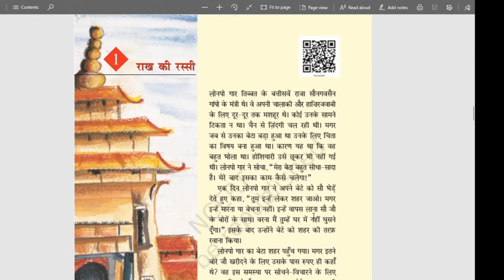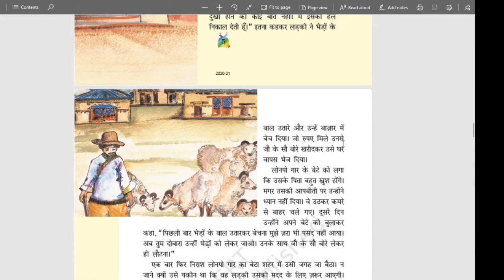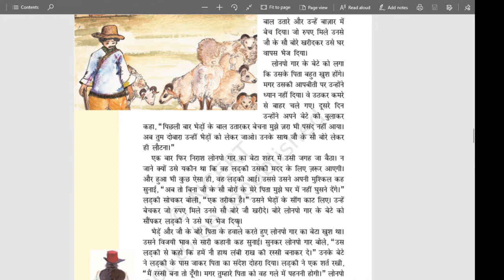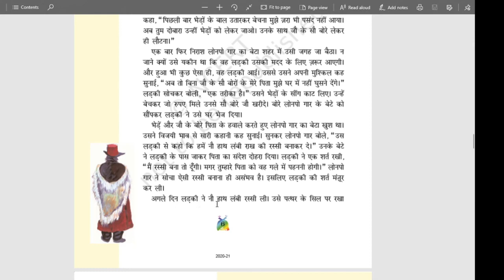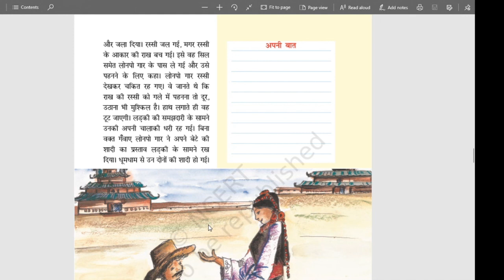CLASS- 5 HINDI L- 1 RAKH KI RASSI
RIMJHIM BOOK - LESSON-1 RAKH KI RASSI